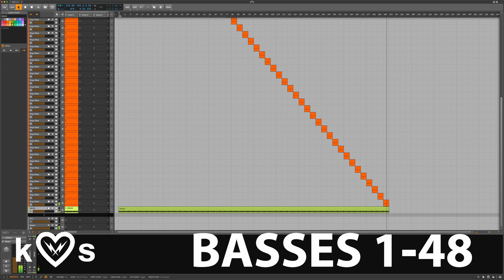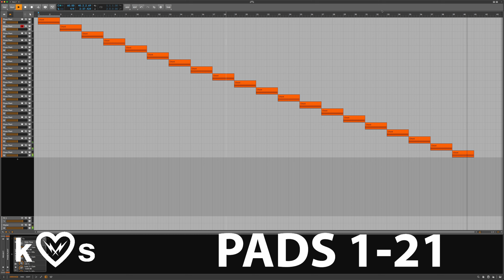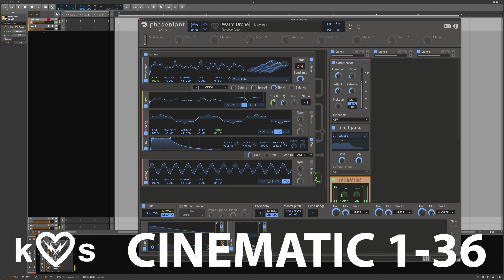Phase Plant Preset Pack vol. 1 (link in description)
105 meticulously crafted presets.

48 Basses for Drum 'n Bass, Neuro, Half time, Bass music.

21 Lush ethereal pads

36 Cinematic sounds.